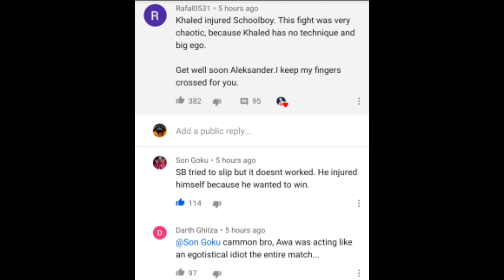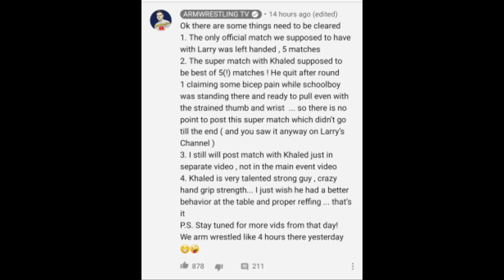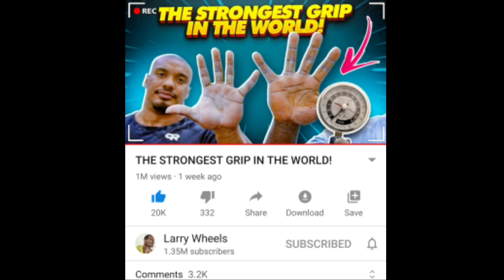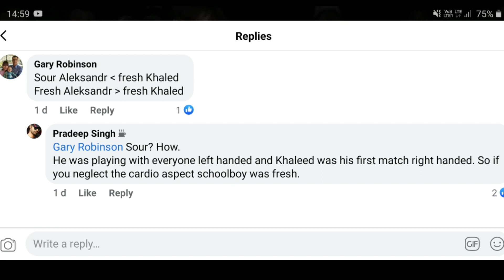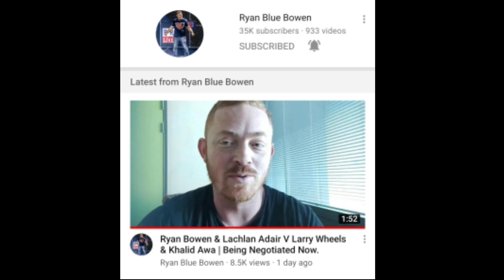LARRY WHEELS VS SCHOOLBOY VS KHALEED JASHELL Full Breakdown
Grip strength meter
Hand Gripper